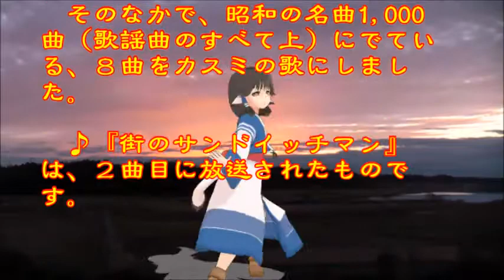♪『街のサンドイッチマン』日本の歌・心の歌 Japanese Songs old & new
日本の歌・心の歌　♪『街のサンドイッチマン』“Sandwich man in downtown”
Words & Music作詞：宮川哲夫　作曲：吉田　正
Song & Dance♪うた：カスミちゃん　ダンス：アルルウ

１０月１日NHK深夜便の「にっぽんの歌こころの歌」で『宮川哲夫作詞作品集』と題して１１曲が放送された。そのなかで、昭和の名曲1,000曲（歌謡曲のすべて上）にでている、８曲をカスミの歌にしました。♪『街のサンドイッチマン』は、２曲目に放送されたものです。